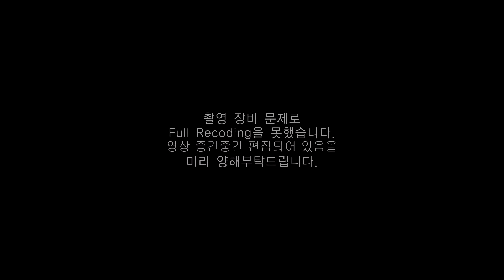2018 BRONX PARTY l Waacking Class by Floraw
2018 BRONX PARTY

MC Python
DJ Baby Koool

kakaotalk ID. bronxdance
대구시 중구 동성로 55-1, 3층